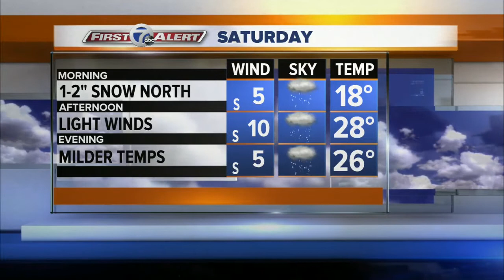7 First Alert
Cold one today!

7 Eyewitness News is Buffalo's Source for news, sports, weather, and good things happening every day.